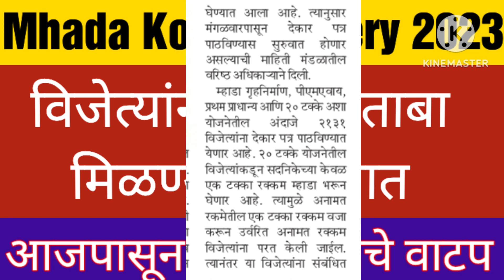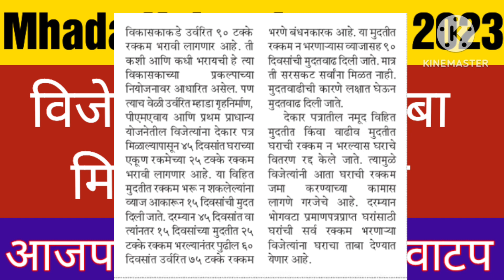Mhada kokan lottery 2023